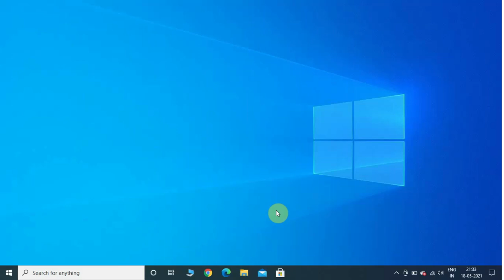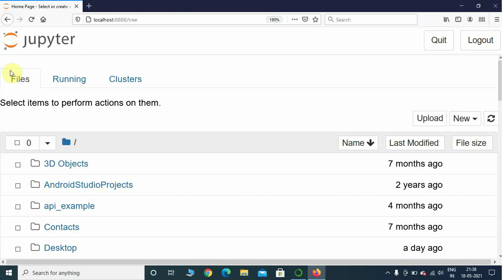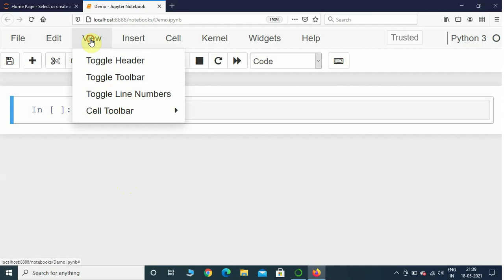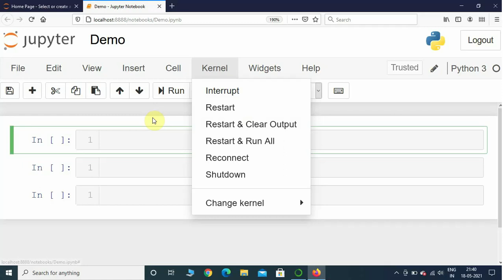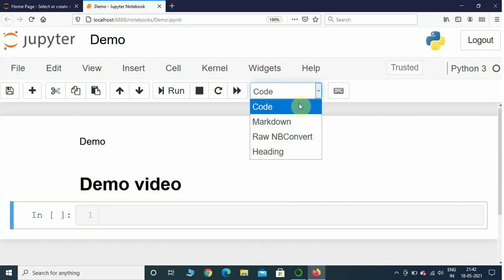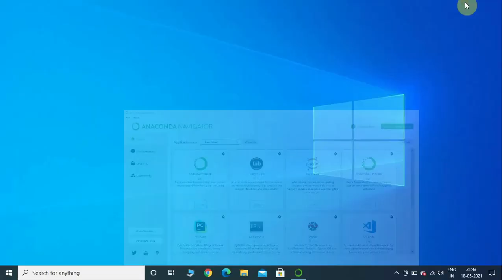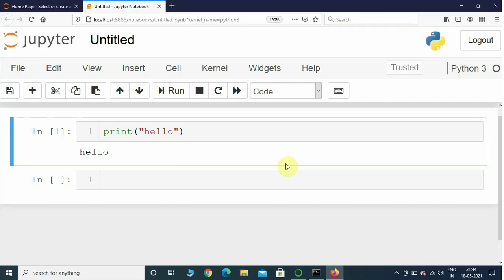How to launch and use Jupyter Notebook (Anaconda Navigator) - Python Notebook ipynb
About Video : How to launch and use Jupyter Notebook (Anaconda Navigator) - Python Notebook ipynb

Udemy Course  link : Python for patterns, Example Problems, Data Structures and Algorithms (3 in 1 course)